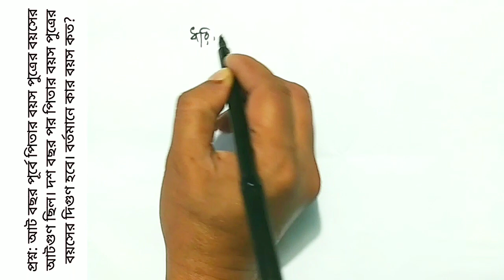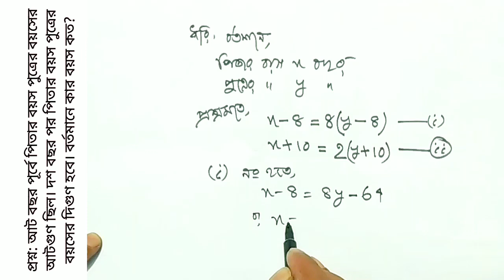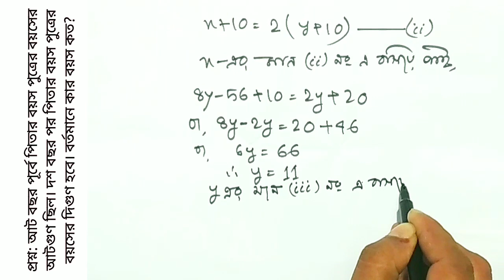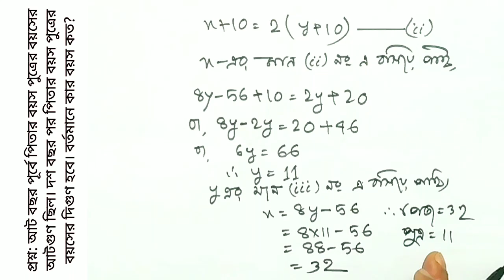জাতীয় রাজস্ব বোর্ড নিয়োগ পরীক্ষার গণিত প্রশ্ন সমাধান ৩১.১২.২০২১, সাঁটলিপিকার কাম কম্পিউটার অপারেটর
জাতীয় রাজস্ব বোর্ড নিয়োগ লিখিত পরীক্ষার সাঁটলিপিকার কাম কম্পিউটার অপারেটর পদের গণিত প্রশ্নের সমাধান, পরীক্ষা অনুষ্টিত হয় ৩১/১২/২০২১

গণিত প্রশ্নগুলো নিম্নরুপ:
প্রশ্ন: আট বছর পূর্বে পিতার বয়স পুত্রের বয়সের আটগুণ ছিল। দশ বছর পর পিতার বয়স পুত্রের বয়সের দিগুণ হবে। বর্তমানে কার বয়স কত?

প্রশ্ন: কোন ব্যক্তি তার সম্পত্তির ১/৮ অংশ তার স্ত্রীকে, ১/২ অংশ পুত্রকে ও ১/৪ অংশ মেয়েকে দান করলেন। তার অবশিষ্ট সম্পত্তির মূল্য ৬০,০০০ টাকা। তার মোট হম্পত্তির মূল্য নির্ণয় করুন।

প্রশ্ন: a^2-√3a+1=0 হলে, a^3+1/a^3 এর মান কত?